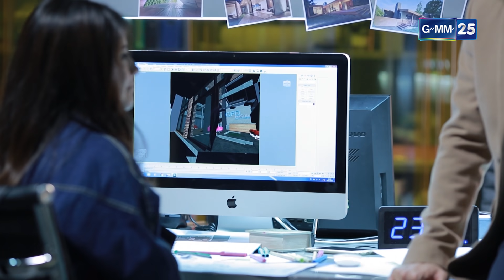Club Friday To Be Continued ตอน สัญญาใจ EP.5 [3/4]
เขียนบทโดย  สกล วงษ์สินธุ์วิเสส , ฤทธิไกร กาญจนวิภู , สุรีย์ฉาย แก้ววิเศษ
นำแสดงโดย   จิรายุ ละอองมณี , โฟกัส จีระกุล , ณัฐ ศักดาทร , ศนันธฉัตร ธนพัฒน์พิศาล ,
 ลีโอ พุฒ , คนึงพิมพ์ ธนพิชชากรณ์ ,จิรดา โยฮารา , พงษ์พิสุทธิ์ ผิวอ่อน ,มอร์ริส เค ,
 รัศมีแข ฟ้าเกื้อล้น